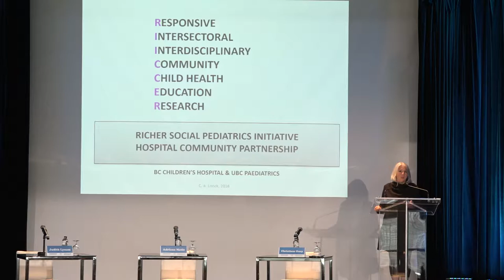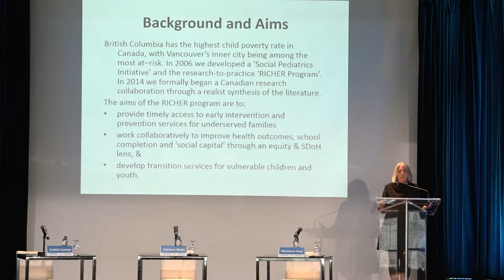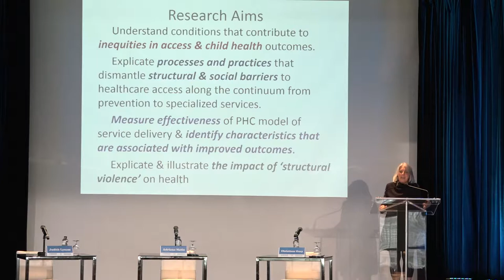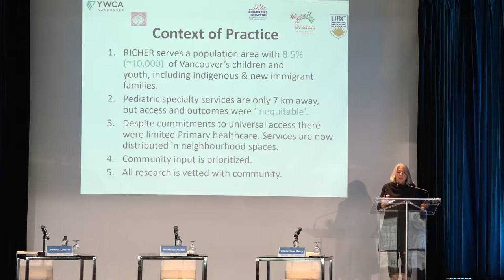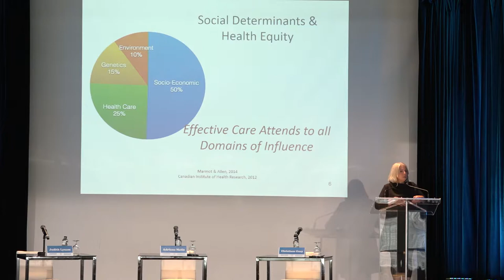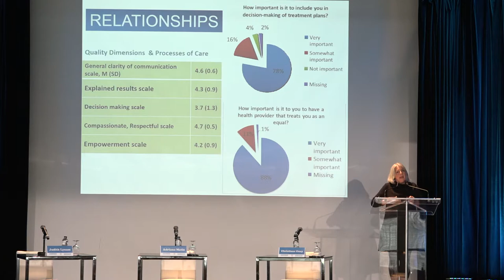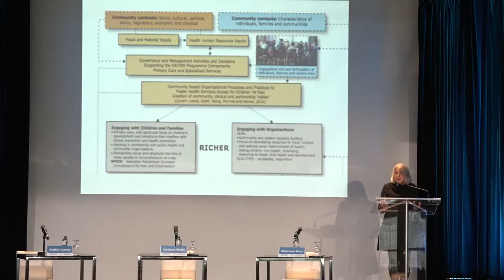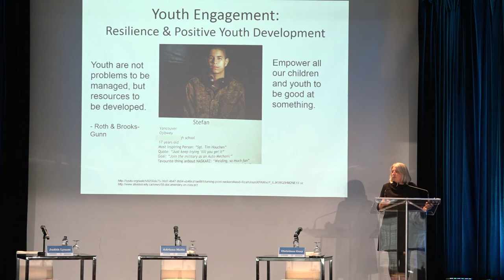Judith Lynam - Inspiring community models and approaches to meet the needs of at risk children